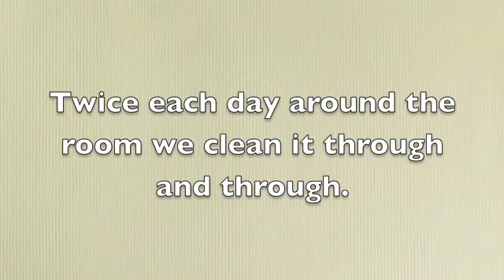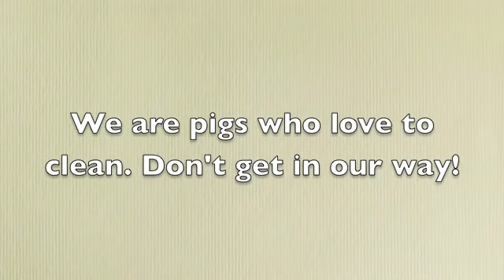When Pigs Fly